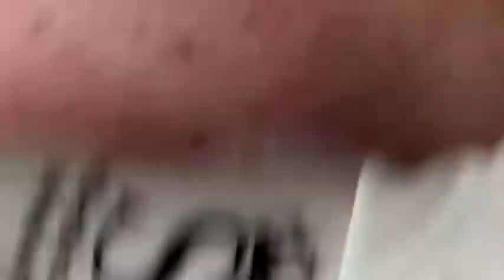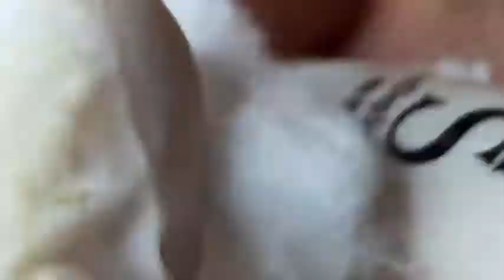Acne in the nose | Mụn cám ở mũi | Beauty Spa channel #45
Making people happy is my happiness...
Mang lại niềm vui cho mọi người là niềm hạnh phúc của tôi...